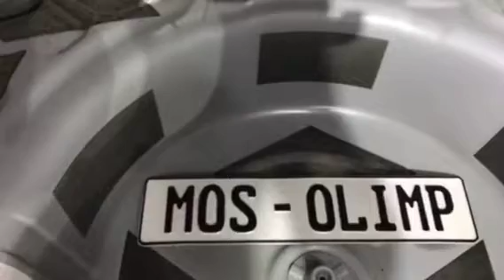Заводская шумка Поло - маленькие кусочки штатной виброизоляции, хаотично раскиданные по салону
Нам стоит задуматься о лазерной сварке кузова нового фольксвагена поло - ведь именно на это так уповает рекламный ролик. А что же насчет других параметров? В принципе, подробное описание самого автомобиля и его возможных комплектаций можно найти на официальном сайте. В том числе, там имеется упоминание о качественной шумоизоляции. Это несколько странно, учитывая претензии владельца данного экземпляра - он явился к нам в сервис с жалобами на шум в салоне. Так кто же действительно прав? Быть может, у хозяина машины просто индивидуальные особенности, невосприятие мельчайших шумов? Или же на поло не такая шумоизоляция, какую нам обещают фольксвагеновцы? Мы решили подробно рассмотреть этот вопрос и разобрали салон авто.